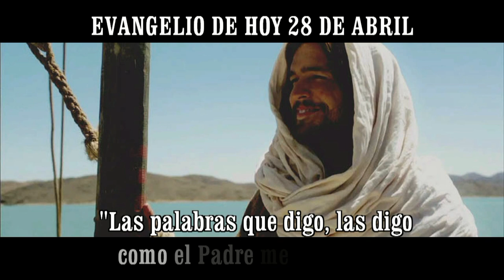EVANGELIO DE HOY 28 ABRIL HD